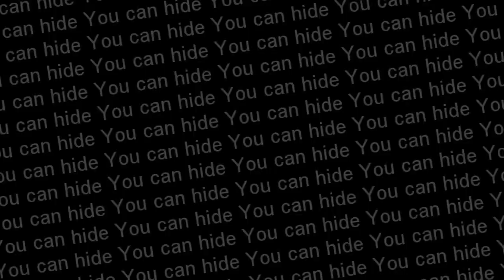You can run but you can't hide {MEP parts (7&10)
Sooooo tired ! xD Lol, sorry guys I couldn't resist. I wanted so much to edit with this song and I was inspired so I couldn't help myself from making this MEP parts. Actually, I've almost finished my collab parts and MEP parts that I still have. =D Today is a great day xD

So like I've explained in my MEP description, we could add a story to our part so I did it xD These stories were my inspiration to make this MEP.

Law x Nami :

Law isn't a pirate, he's an amiral of the Marine. However, Nami is still a pirate. The clips when she has small hairstyle represents the past. And, of course, when she has long hairs, we are in the
present, that's to say, 2 years later.
So, Law is a marine who is pursing the pirate Nami. They meet before Nami rejoins the crew of Luffy. So try to imagine that the strawhat crew has never beaten up Arlong and his band. The one
who did it was Law, that's why Nami feels debtful towards him. After the accident with Arlong, Luffy and his crew came to persuade Nami to come back in their crew (they arrive too late, Arlong
was already beaten by Law. Hum, I mean, they were planning to save Nami but Law came first xD). Nami decides to come back to their sides. Law notices it but doesn't make any step to stop her
from doing that. On the contrary, he proposes to her to enjoy the moments she'll share with her crew before he comes to arrest her.
2 years later, Law and Nami meet again. At this moment, Nami remembers the promise of Law...
And imagine the following xD.
Kind of relationship : It's like the game of the cat(Law) and the mouse(Nami).
So Law isn't obviously the villain (he's not really cruel and all) but he's the opponent of Nami and her will to continue her travel with her friends. Law represents a little bit death.

Hollow Ichigo x Orihime :

AU. Orihime is the princess of the Soul Society. Ichigo doesn't exist as an human, he's a Hollow and the King of the Hueco Mundo.
Ichigo is a barbaric and cruel King but to create an alliance between his world and Orihime's one, he decides to marry her. Orihime can't reject his order and marries him. Here begins her lonely and
unhappy life.
Kind of relationship : Cruel one because Ichigo is attracted physically to Orihime but he doesn't hesitate to maltreat her.

PS : Sorry about the 2nd MEP part with Orihime and Ichigo. I was so tired that I couldn't make this MEP part looks better. Sorry.